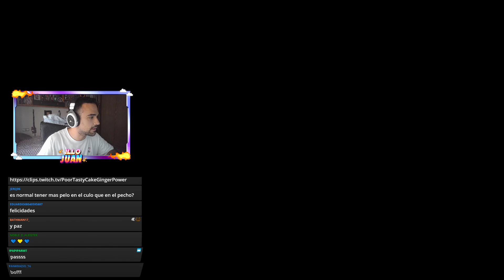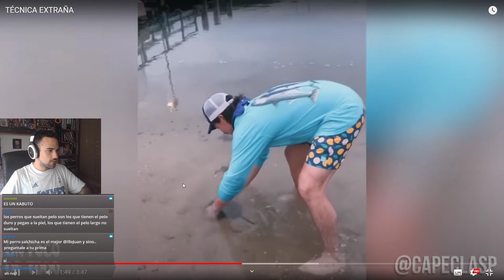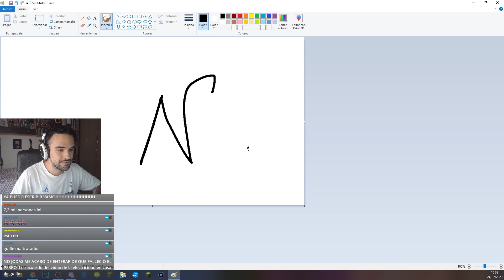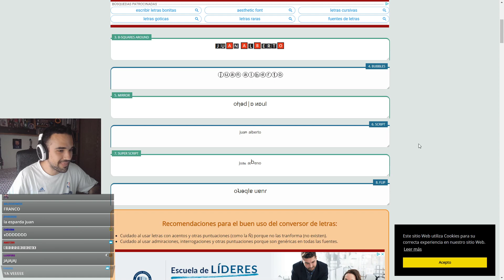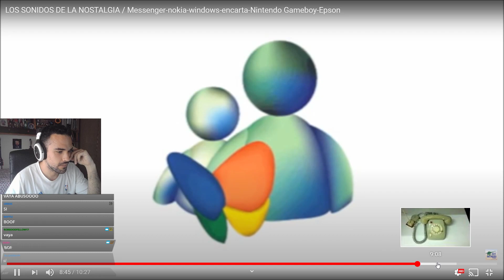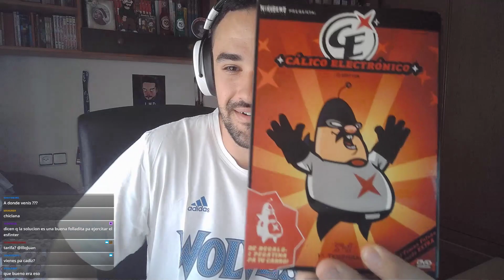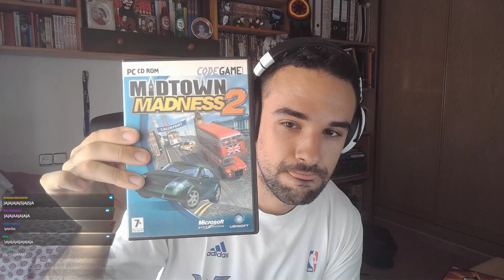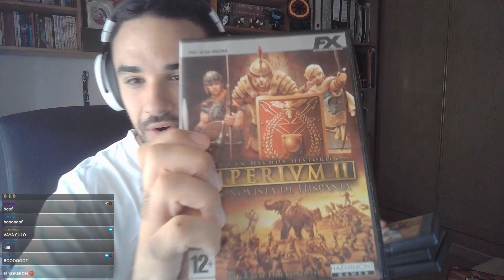¿contra cuántos osos podríais pelear?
conversaciones propias de la cumbre del G20